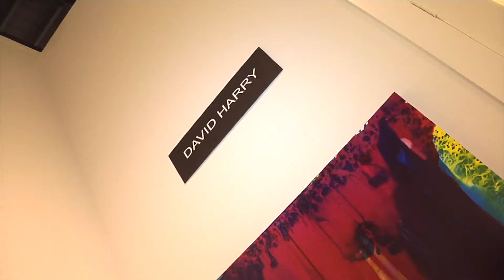Wynwood's Art Fusion Galleries April Featured Artists Joshua Wingerter & David Harry.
Creative Moments Media produces promo video for Art Fusion Galleries.  New Orleans Joshua Wingerter and David Harry are the featured artists at Wynwood's Art Fusion Galleries now showcasing for the month of April.